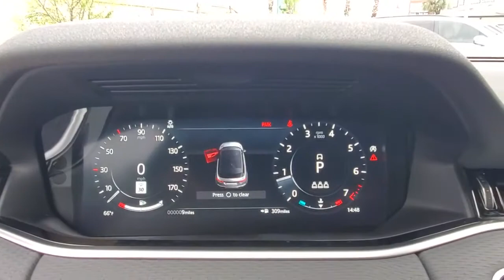2021 Land Rover Range Rover Evoque Winter Park, Clermont, Sanford, Daytona, Apopka, FL MH130711L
2021 Land Rover Range Rover Evoque S - Stock#: MH130711L - VIN#: SALZJ2FX6MH130711

199 S Lake Destiny Dr

Leather, Nav System, Aluminum Wheels, Turbo Charged Engine, Back-Up Camera, All Wheel Drive. FUEL EFFICIENT 27 MPG Hwy/20 MPG City! S trim. Warranty 4 yrs/50k Miles - Drivetrain Warranty; KEY FEATURES INCLUDE: Leather Seats, Navigation, All Wheel Drive, Back-Up Camera, Turbocharged. BUY FROM AN AWARD WINNING DEALER: All advertised prices and offers exclude a dealer fee of $999, tax, tag, title, registration and electronic titling fees. Out of state buyers are responsible for all state, county, city taxes and fees, as well as title/registration fees in the state that the vehicle will be registered. All advertised prices and offers exclude a dealer fee of $999, tax, tag, title, registration and electronic titling fees. Out of state buyers are responsible for all state, county, city taxes and fees, as well as title/registration fees in the state that